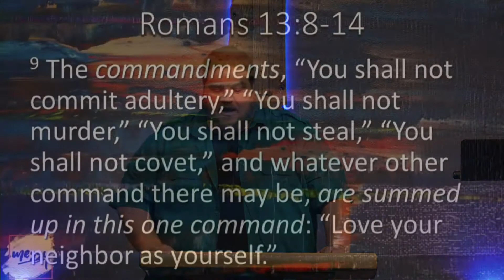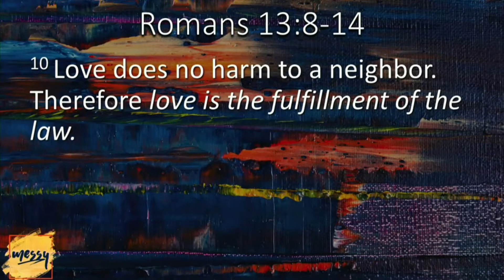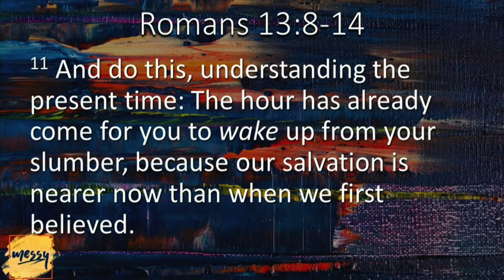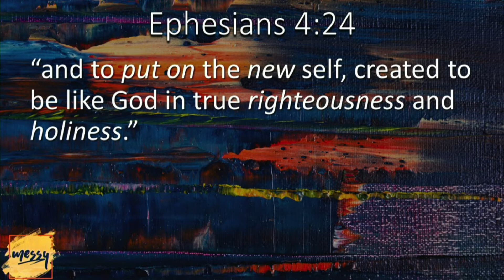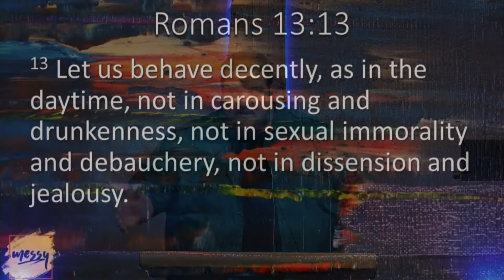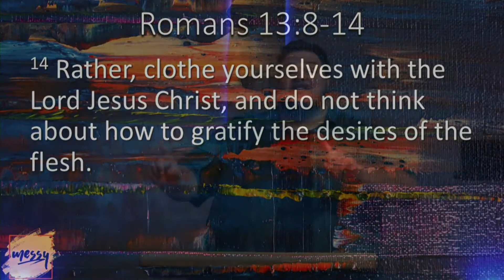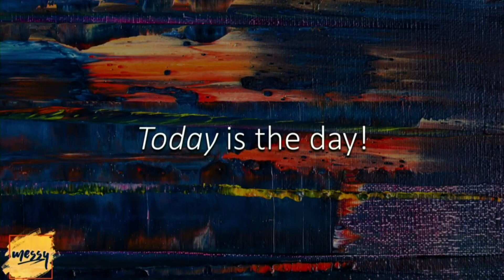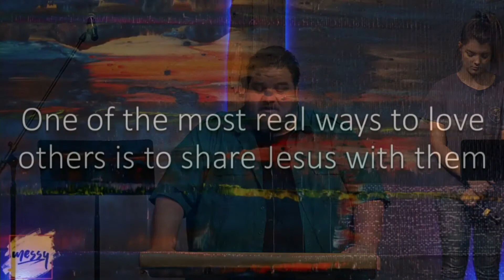Life Christian Church Live Stream Messy Part 4 Today's the Day!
Sunday, May 24th Pastor Josh continued our series called "MESSY - Loving Others isn't Easy" with a message titled "Today's the Day!" inspired by Romans 13:8-14 .